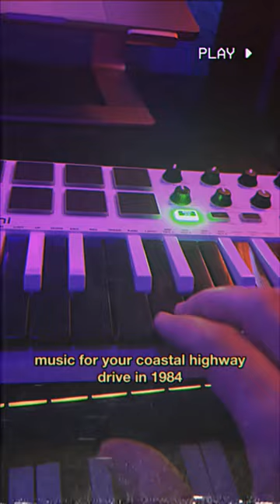music for your coastal highway drive in 1984 🎹🌴🌊